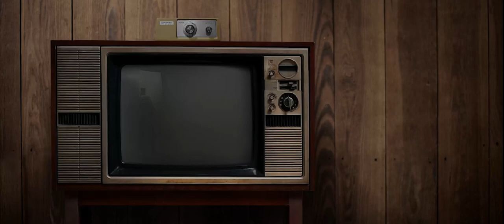Spontaneous Reflection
Flickers from the Cave - Movie Podcast - Episode 220 - Spontaneous Reflection

Mirrors are objects of fascination and have become powerful symbols through the course of human history. Our two movies this time have mirrors as the heart of the stories and, in both cases, these are mirrors you might want to avoid looking into! We start off with 1980's "The Boogey Man" from director Ulli Lommel. Opening in a flashback, set in a rural area, we see two young siblings involved with a reprehinsible mother. The brother and sister decide, on a fateful evening, that "enough is enough". When we cut to the present day we see that the events of that past event still haunt them as adults, and a malevolent force seems to be inhabiting a mirror that "saw the whole thing" back in the day. It's a little clunky but still an interesting story with some fun moments throughout. We follow that up with 1990's "Mirror Mirror" from director Marina Sargenti. This one has a great cast of show favorites like Karen Black, William Sanderson and Stephen Tobolowsky. Even Lily Munster herself, Yvonne De Carlo pops up in a fun role! The mirror in this one is haunted by a powerful evil entity that possesses a young girl in high school. She goes on a murderous rampage and must be stopped! This is an overwrought but entertaining movie with some great moments, but it's the level of campiness that really kicks it up to the next level. We then proceed to list the various things we've been watching for fun. Please let us know what you thought of the show, and send us some suggestions for future episodes.
Flickers from the Cave.  Listen to episodes on all platforms or directly from our